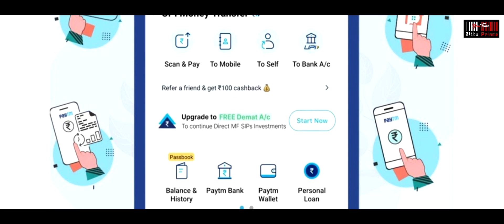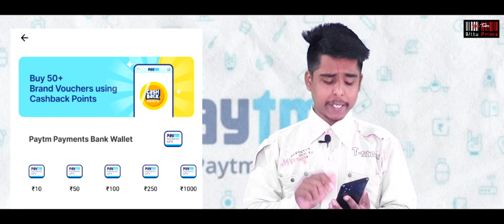Convert paytm points into cash using paytm gift voucher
A BittuPrince channel presentation :)
■ About this video : Dosto es video mein hmm yeh janenge paytm cashback points redeem kaise kare. Ap paytm points ko cash mein convert kr skte hai aur ap paytm points ka use krke paytm gift voucher le skte hai jise ap anytime redeem kr skte hai cash or wallet mein.

✅ Vlog channel @BittuPrinceVlog

■ Chapters covered
0:00 INTRO
0:36 Paytm points value
0:49 Earn paytm points more & more
01:23 USE paytm cashback points
02:02 Refunded or canceled
02:10 Points transfer one ac to another ac
02:18 Redeem gift voucher
03:16 OUTRO